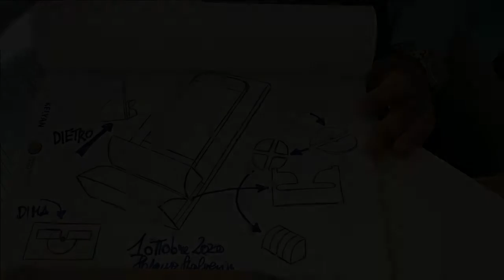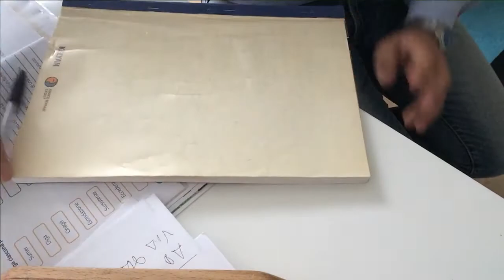SPL0160 - SpoLab Botulino - il "natural speaker" x smartphone